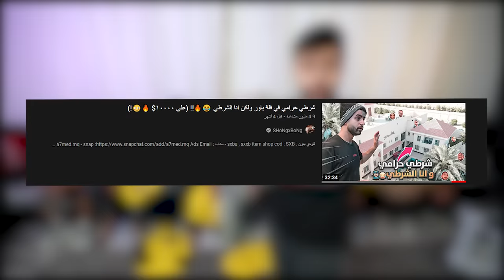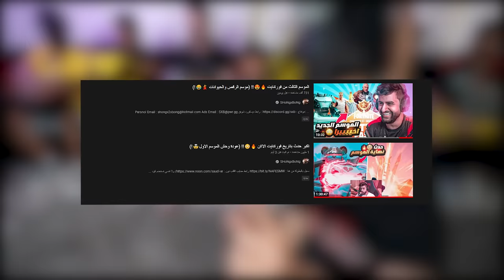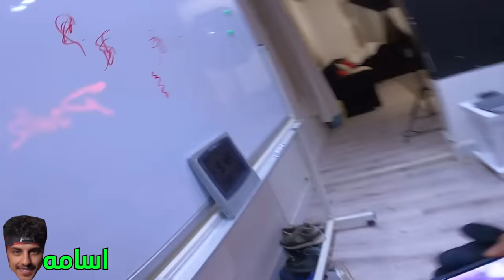شرطي حرامي في فلة باور ولكن معي سلاح بينت بول 😍🔥!!(جننتهم وعذبتهم 😂!)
مونتاج:
سناب :
shongxbong_yt